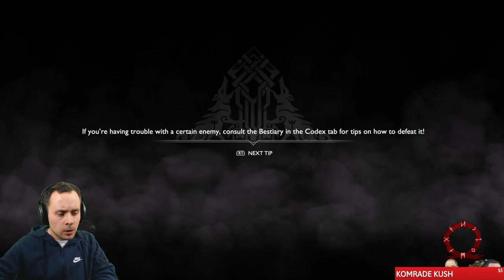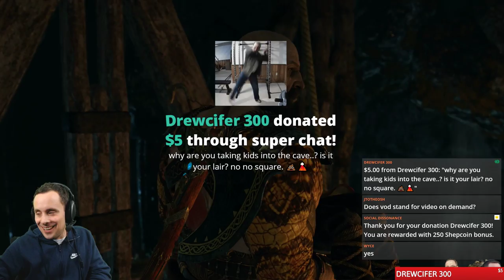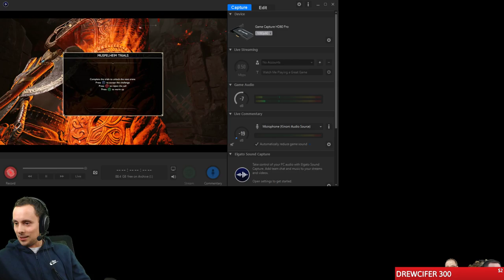God of War Give Away & Playthrough - (God of War)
Get off my lawn.

!boy in chat to enter into a drawing for a digital copy of the game!

The drawing will be held around 7pm EST on Saturday 4/21. One entry per person, and you must be present at the time of drawing to win.

NO PURCHASE NECESSARY TO ENTER OR WIN. MAKING A PURCHASE OR PAYMENT OF ANY KIND WILL NOT INCREASE YOUR CHANCES OF WINNING. VOID WHERE PROHIBITED OR RESTRICTED BY LAW.

Only one prize per person and per household will be awarded.

The Winner(s) of the Sweepstakes will be selected in a random drawing from among all eligible Entries received throughout the Promotion Period. Odds of winning will vary depending on the number of eligible Entries received, but will correspond to the number of entrants proportionally (if 100 people enter, you have a 1% chance of winning). Winner must be present at drawing to be eligible for the prize.

Sponsor assumes no responsibility or liability for (a) any incorrect or inaccurate entry information, or for any faulty or failed electronic data transmissions; (b) any unauthorized access to, or theft, destruction or alteration of entries at any point in the operation of this Sweepstakes; (c) any technical malfunction, failure, error, omission, interruption, deletion, defect, delay in operation or communications line failure, regardless of cause, with regard to any equipment, systems, networks, lines, satellites, servers, camera, computers or providers utilized in any aspect of the operation of the Sweepstakes; (d) inaccessibility or unavailability of any network or wireless service, the Internet or website or any combination thereof; (e) suspended or discontinued Internet, wireless or landline phone service; or (f) any injury or damage to participant's or to any other person’s computer or mobile device which may be related to or resulting from any attempt to participate in the Sweepstakes or download of any materials in the Sweepstakes.

A Youtube account may be required to enter. If you don’t already have a Youtube account, to create one. It is free to create an account. This promotion is in no way sponsored, endorsed or administered by, or associated with Youtube. You understand that you are providing your information to the Sponsor and not to Youtube.

Mon: 7pm EST Math & Research
Tue: 7pm EST Low Rank Speedrun
Wed: Off
Fri: 7pm EST Viewer Hunts
Sun: 2pm EST any% (Xeno) Speedruns